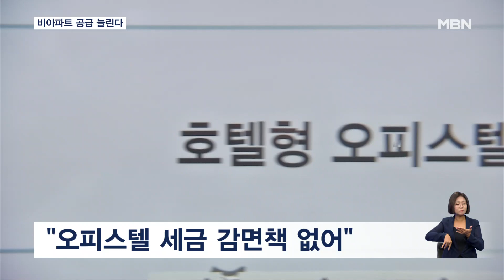오피스텔 등 비아파트 공급 늘린다…미봉책 우려 [굿모닝 MBN]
【 앵커멘트 】
  주택 공급난으로 인한 집값 상승 우려가 커지는 가운데 정부가 다음 주 초 부동산 공급 활성화 대책을 발표할 전망입니다.
  오피스텔과 도시형 생활주택과 같은 이른바 '비아파트 공급'을 늘리는 방안이 담길 것으로 보이는데, 미봉책이라는 지적이 나옵니다.
  이교욱 기자입니다.

【 기자 】
  추석 연휴를 앞두고 발표할 정부의 부동산 대책은 오피스텔과 도시형 생활주택 공급이 핵심입니다.

  금융 규제를 풀어 공급을 늘리고 생애 최초 주택 구매에서 제외해 소형주택을 사더라도 아파트 청약 자격을 유지하도록 하겠다는 겁니다.

  정부는 비아파트 공급이 상대적으로 떨어졌다고 판단하고 관련 대책을 준비 중인 것으로 알려졌습니다.

  오피스텔을 주택 수에서 제외해주는 세금 감면책은 고려하지 않는다는 방침입니다.

  오피스텔로 변경하지 않는 생활형숙박시설에 대한 과징금도 유예를 검토하고 있습니다.

▶ 인터뷰 : 원희룡 / 국토교통부 장관
- "집값 급등기에 전 정부에서 평생 과징금을 매기겠다는 식으로 과한 엄포를 놓은 건데요, 그게 적절한 지에 대해서 큰 문제의식을 가지고 보고 있고…."

  정부는 또, 아파트 공급이 위축될 우려에 대해서도 PF 등을 통해 유동성을 공급하거나 공공택지를 제공하는 방안을 고민 중입니다.

  이에 대해 부동산 전문가들은 수요가 몰리는 아파트 공급 대책이 제대로 나와야 시장을 안정시킬 수 있다고 지적해, 이번 대책이 미봉책에 그칠 수 있다는 우려가 나옵니다.